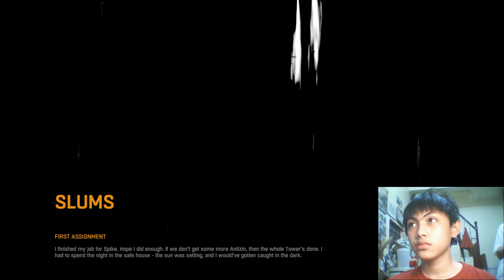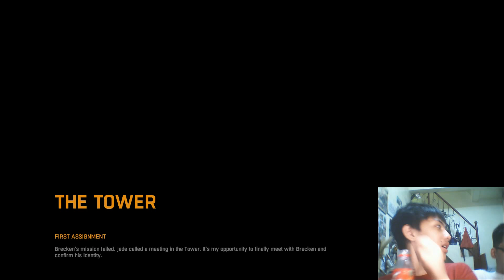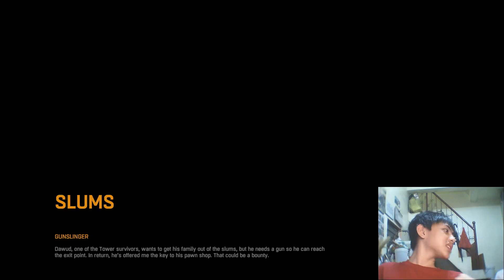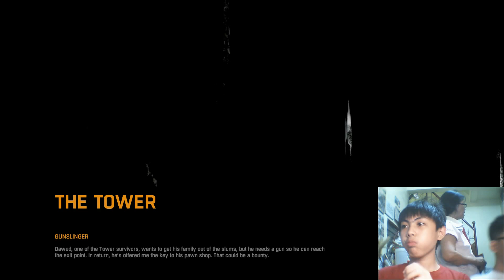Dying Light : Part 2 (Xperience : SeriesGamingX)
Gamer : VJ

Audience
Ron
Lek
Kenshin
Biggie
VJ

Created by ronmendoza (Xperience)